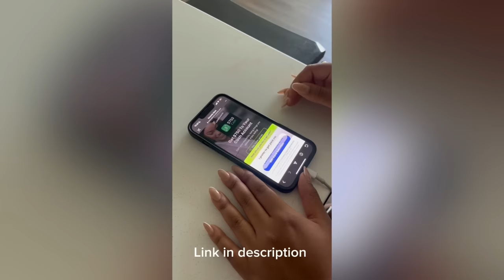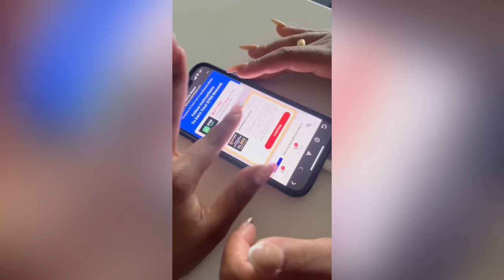Flinching EVERYTIME they touch us to get their reaction!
EASY $750